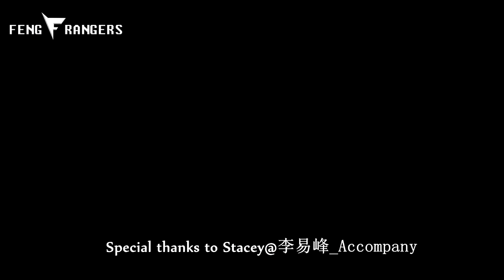[Vietsub] Lý Dịch Phong du hí Venice | Đoàn 'Lão Pháo Nhi' tại LHP Venice 2015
Hành trình tham dự LHP Quốc Tế Venice tại Ý của Lý Dịch Phong cùng đoàn phim Mr.Six từ ngày 9/9 - 12/9/2015
Raw by @李易峰 Li Yifeng's Accompany Resource Station
Sub by Feng Rangers Subteam
Trans: Siêu Nhân Kim Tiền
Time + Sub + Encode: Siêu Nhân Bạc Bẽo
Don't take out without our permission